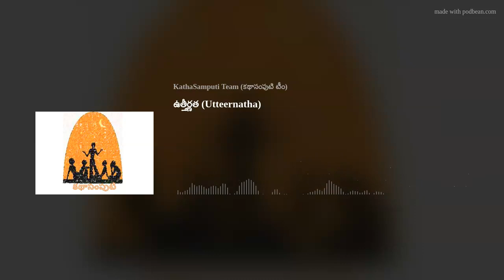ఉత్తీర్ణత (Utteernatha)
సృష్టి లో పనికిరానిది అంటూ ఏది లేదు.